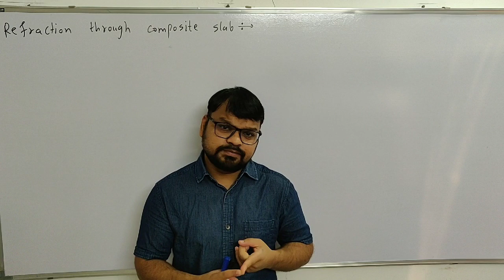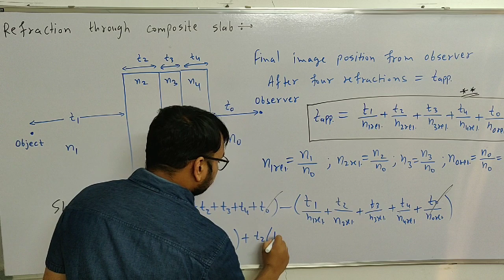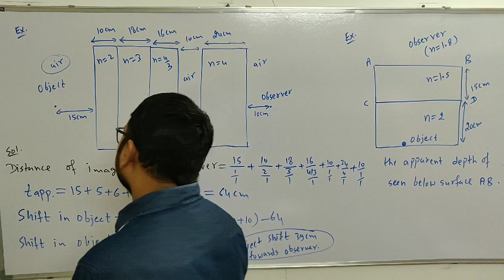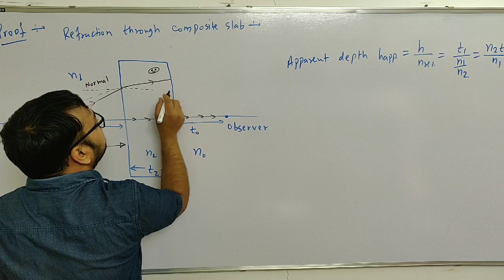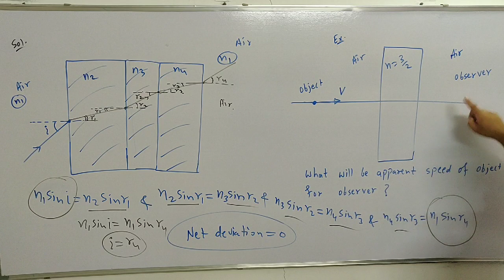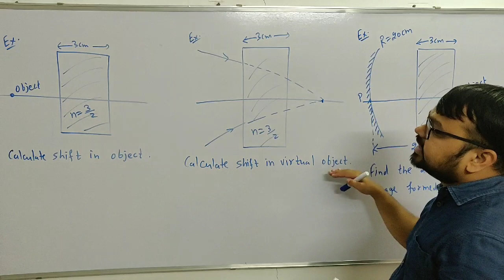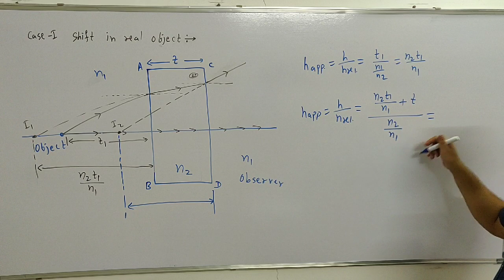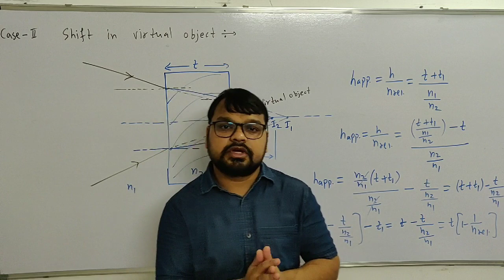Ray (Geometrical) Optics,Lecture-09, Refraction through composite slab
In this video i explained refraction through composite slab.